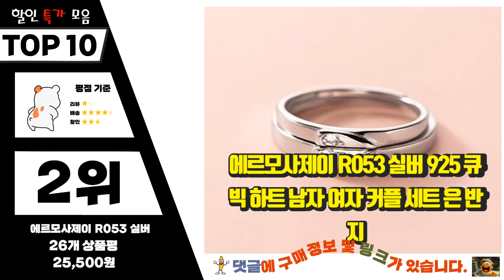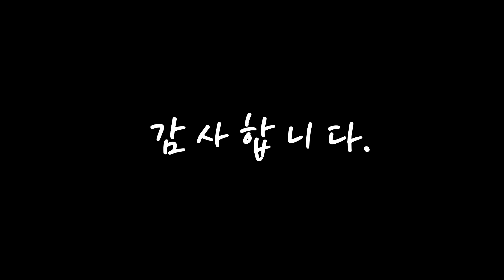커플링 상품평이 좋은! 소개해요 추천 TOP10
❤️❤️❤️상품평이 좋은! 커플링 소개해요❤️❤️❤️

[00:06]
10위. 지켜줄게 써지컬 커플링 [11,900원]

[00:11]
9위. 제이크 실버모마스 써지컬스틸 남성반지 패션반지 [14,900원]

[00:17]
8위. 스톤주얼리 실버925 스퀘어 스톤 크로스 반지 2종 세트 [14,070원]

[00:22]
7위. RC01SET Silver 사랑의 물결 웨이브 은반지 커플링 [59,900원]

[00:28]
6위. 여성용 디아더컬러 14K 고퀄리티 큐빅 체인 실 애끼반지 DW_103 [23,670원]

[00:33]
5위. 샤인 퀼팅 은반지 커플링세트 RC07 [59,900원]

[00:39]
4위. RC32SET Silver Love Forever 은반지 커플링 [58,650원]

[00:44]
3위. 스톤주얼리 데일리 실버925 반지 9종 세트 [27,330원]

[00:50]
2위. 에르모사제이 R053 실버 925 큐빅 하트 남자 여자 커플 세트 은 반지 [25,500원]

[00:55]
1위. 리얼99 은반지 럭셔리 컷팅 은반지 데일리 실버반지 [13,900원]